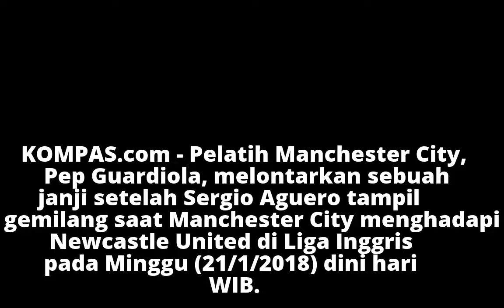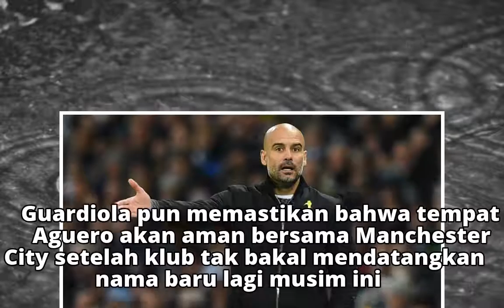Aguero Impresif, Guardiola Tak Akan Rekrut Striker Baru